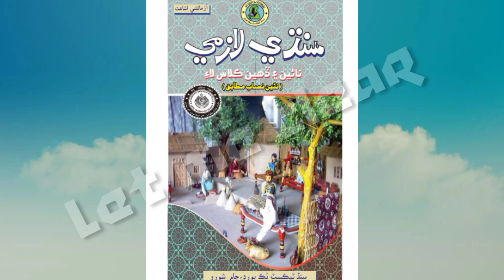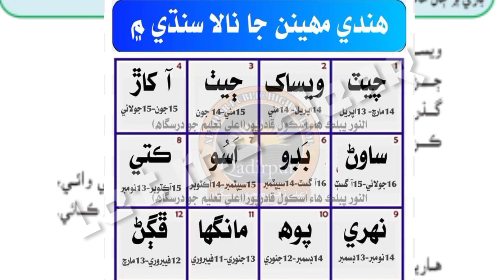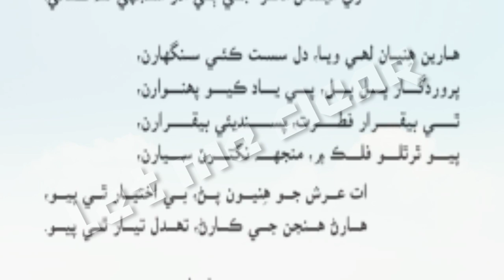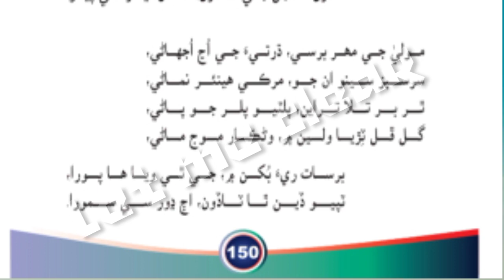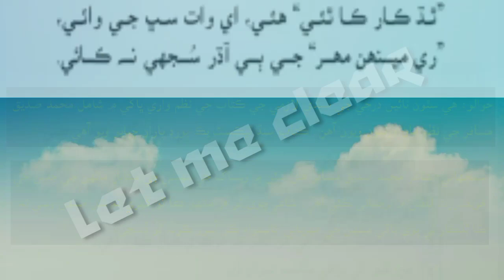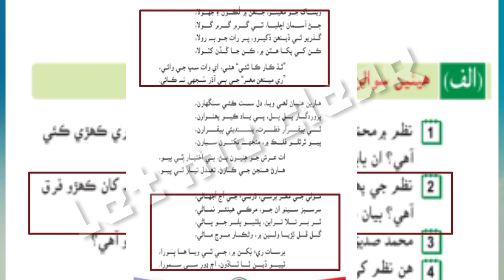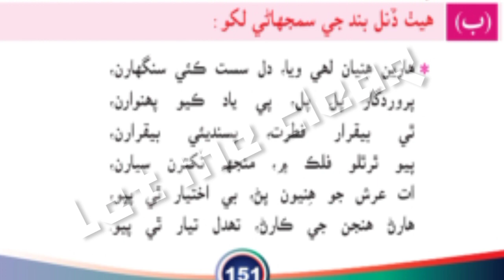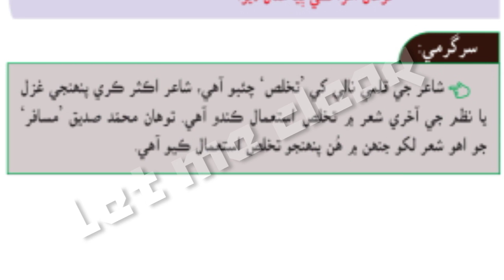Nazm Muhammad Siddique Musafir Class 9 Sindhi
This video contains a poem of Muhammad Siddique Musafir given in Sindhi Class 9 with details.